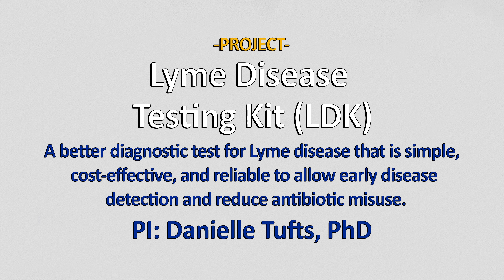Lyme Disease Testing Kit (LDK) - PInCh 2023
A better diagnostic test for Lyme disease that is simple, cost-effective, and reliable to allow early disease detection and reduce antibiotic misuse. PI: Danielle Tufts, PhD

For more information on the Pitt Innovation Challenge (PInCh) 2023, please